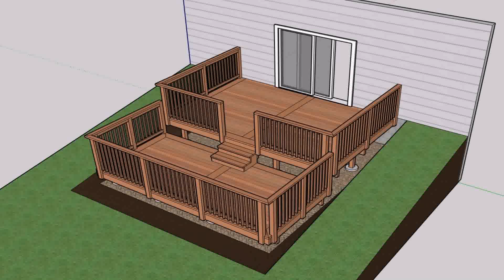Backyard Deck Ideas Not Attached To House